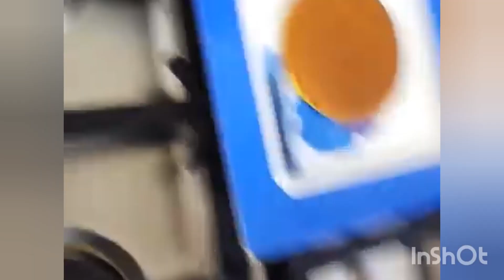Pancake recipe easy